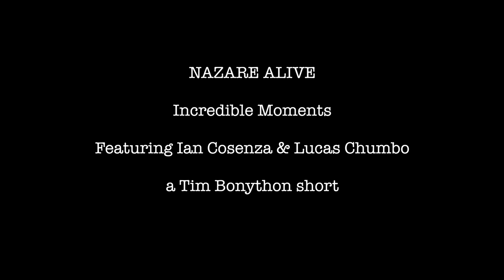Nazare Alive Part 2 - Incredible Moments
Big Wave surfing at Nazare is known in all its short history as a place where a team effort is paramount. To surf waves like this place delivers you need a team. Here is an example where support with Lucas Chumbo picking up Ian Cosenza was the difference between life & death.

SUPPORT US WATCHING OUR FILM by SHARING OUR  YOUTUBE CHANNEL